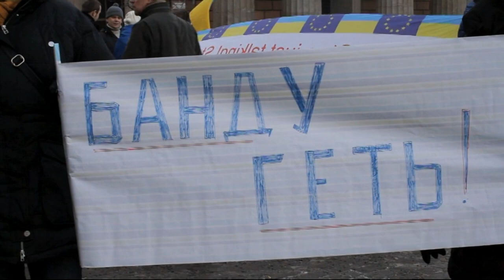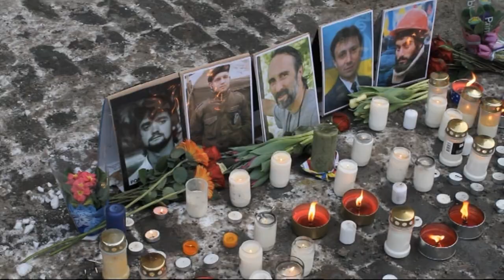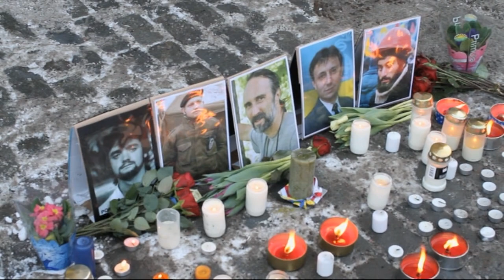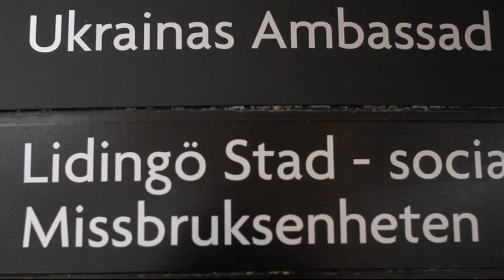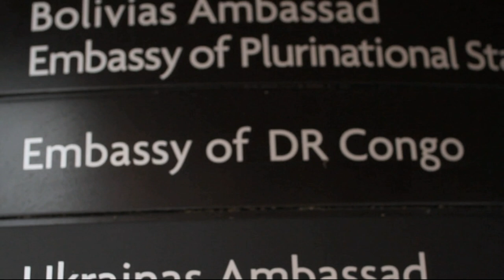FROM SWEDEN WITH LOVE TO UKRAINE!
This footage is from a demonstration in Stockholm, Sweden, captured outside the Swedish parlament Riksdagen (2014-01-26). Ukrainian people in Sweden, and friends from all over the World, are showing their  solidarity with the people of Ukraine in their struggle for democracy and human rights, against the deathscvadrons of the regime, and against Russia destabilizing their country. SLAVA UKRAINY!  SLAVA HEROJAM!
Video made by: Viktor Pylypenko